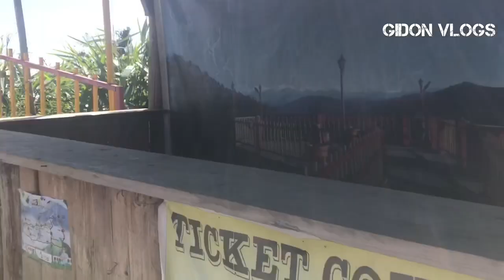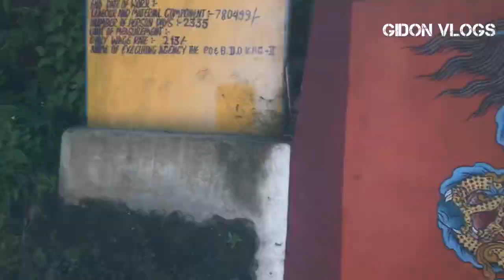Dabling view point sarai dammi 💙 Trekking time